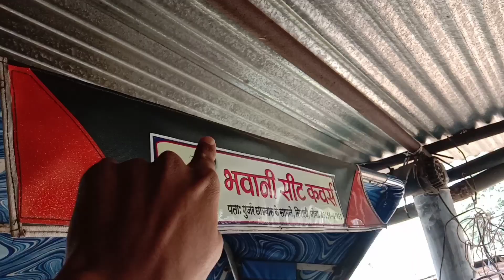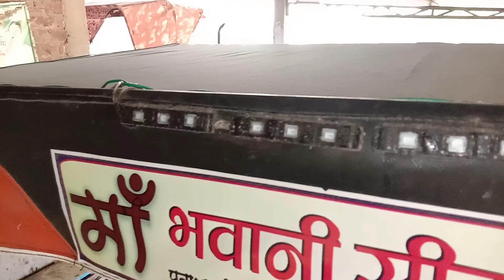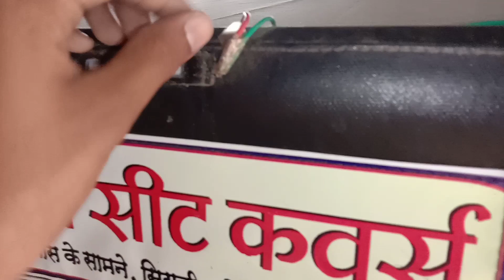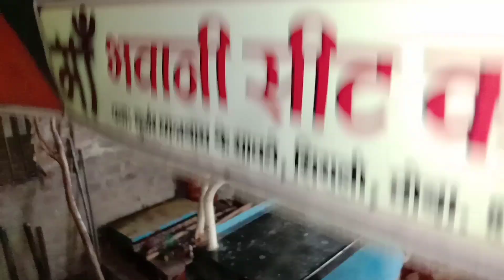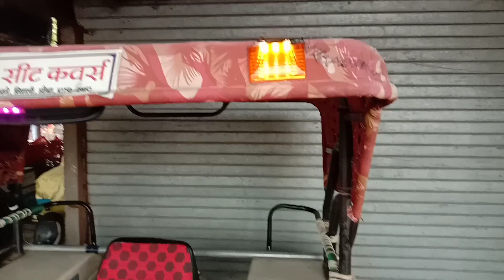How to install new parking light in Tractor🔥/LED/अब घर पर ही लगाएं अपने ट्रैक्टर की छत पर LED लाइट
Instagram _ Vivek Singh Patel855

How to install LED light in tractor/अपने ट्रैक्टर में LED लाइट कैसे लगाएं घर पर ही/swaraj/John Deere

Tractor, videos, swaraj Tractor parking light tail light repair, Tractor indicator repair
New parking light
Patel Farming, John Deere tractor, parking light, Tractor indicator, farmtrac,
Parking light